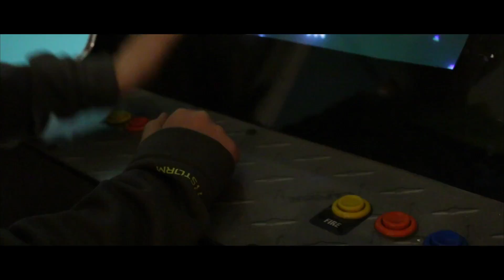Galaga In Real Life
michael got sucked into an arcade game, oh well...

Filmed with the canon eos 70d and rode videomic go test